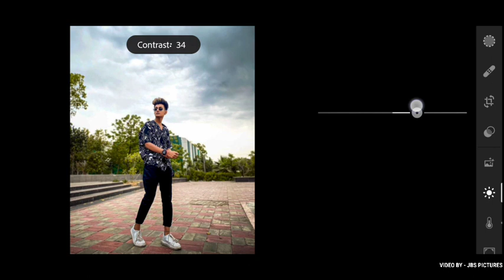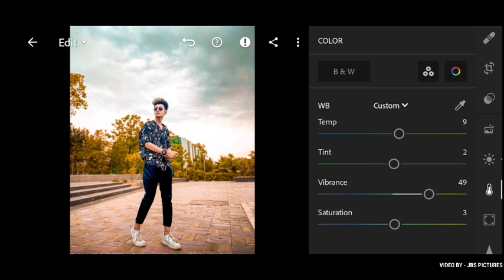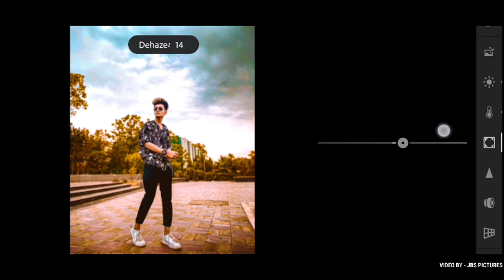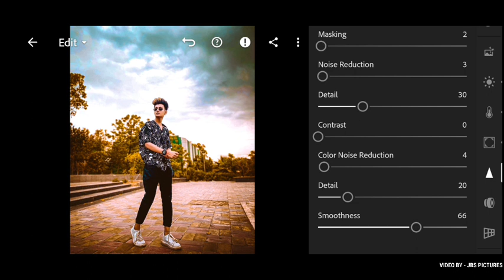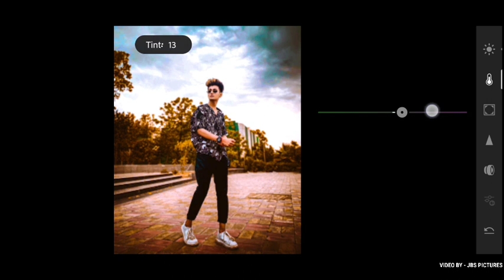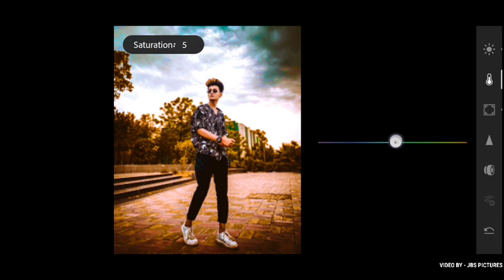Moody yellow and orange tone color grading lightroom tutorial / JBS Pictures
JBS PICTURES
JBS Pictures
JBS picture
NSB Pictures
NSB Picture
photo editing
Free priset download
Lr master class
Lr editing master coach
Moody yellow and orange tone photo editing
Moody yellow and orange tone color grading tutorial
Moody yellow tone photo editing
Moody orange tone photo editing tutorial
Moody yellow tone color grading tutorial
Moody orange tone color grading tutorial
Free preset download
Free preset download kaise kare
Lightroom preset download
Lightroom new preset download
Lightroom 2023 new preset download
new preset download for photo editing
New preset download for lightroom
Lightroom moody yellow tone photo editing tutorial
Lightroom moody orange tone photo editing tutorial
Lightroom moody yellow tone color grading
Lightroom moody orange tone color grading
Lightroom orange tone preset download
Lightroom yellow tone preset download
Lightroom moody yellow tone preset download
Lightroom moody orange tone preset download
Lightroom moody yellow and orange tone photo editing
Lightroom moody yellow and orange tone color grading tutorial

JBS Pictures